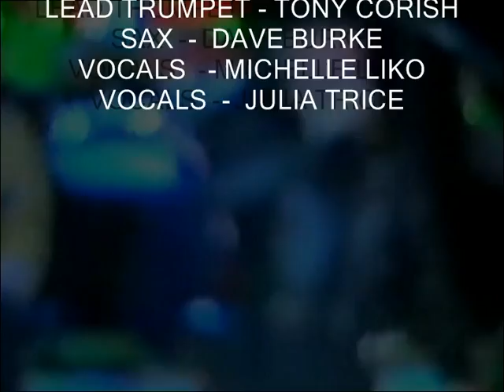MONEY WHERE YOUR MOUTH IS AND CARWASH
TWO COOL SONGS FROM YEARS GONE BYE ENJOY !!